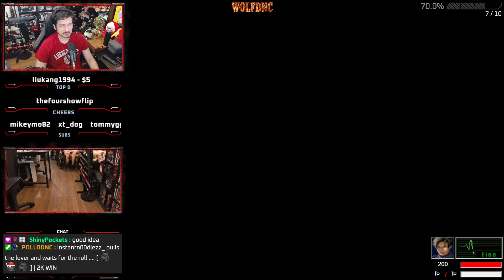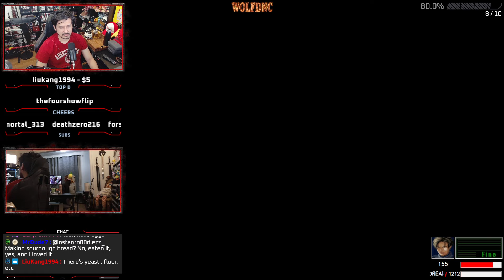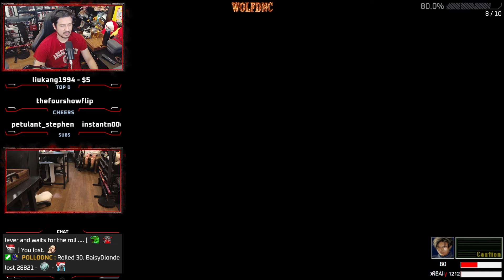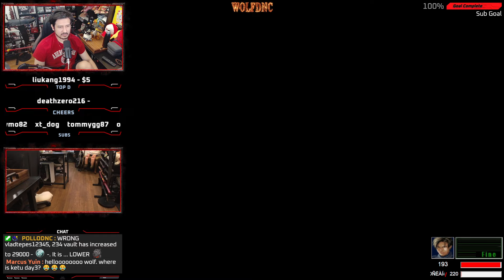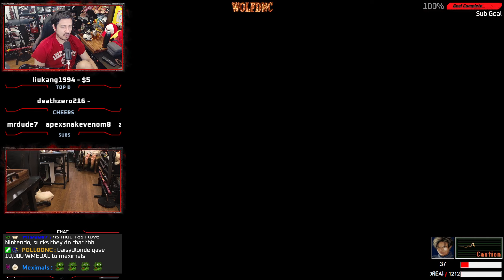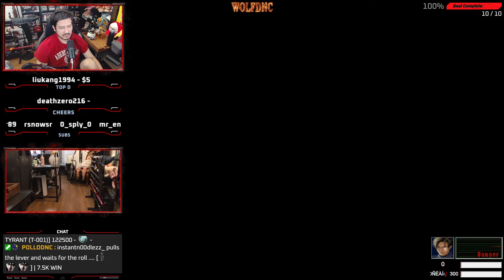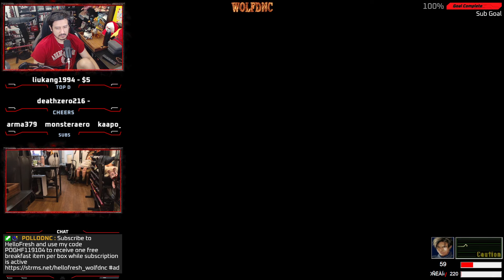RESIDENT EVIL 2 - ULTIMATE BATTLE MOD - DAY 9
-Mod made by: ForLove